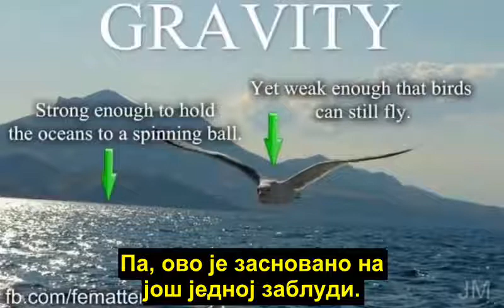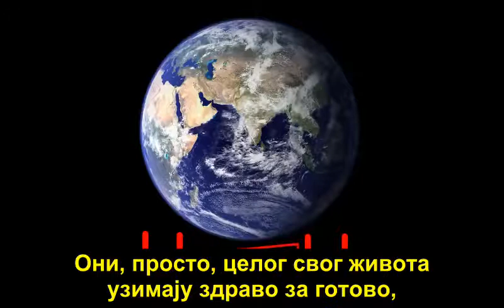Равноземљашке неистине 7: Да гравитација постоји ни лептири не би могли да лете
У овом снимку се показује колико је неистинита равноземљашка тврдња: Да постоји гравитација која задржава океане, онда ни лептири не би могли да лете.